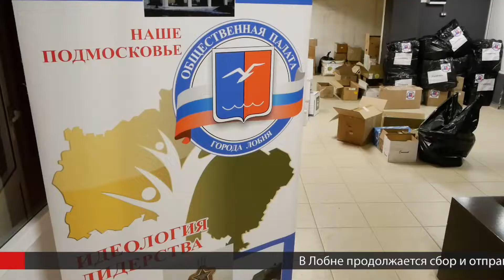Гуманитарная помощь Донбассу. «Письмо солдату» от лобненских школьников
В Лобне продолжается сбор и отправка гуманитарной помощи жителям Донбасса и воинам, участвующим в проведении специальной военной операции на Украине. Продолжение темы в нашем сюжете.